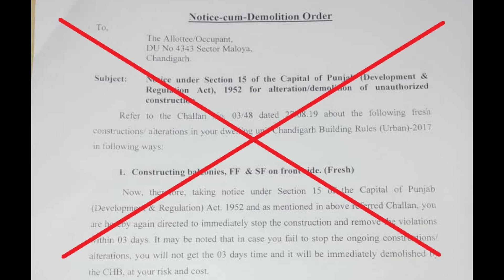विनाऑर्डर मोडतोडीला न्याय हवा.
आचारसंहिता लागू असताना अनेक गोष्टी होत नाहीत, पण काही समाजकंटक मात्र ही गोष्ट धाब्यावर बसवत बेकायदेशीर अत्याचार मांडतात, आणि या घटनांची दखल घेऊ शकणारे अधिकारी मात्र बिचारे निवडणुकीच्या कामात इतके गुंतलेले असतात, की ते काहीच करु शकत नाहीत! काय करणार? आपल्याचसारखे त्यांच्याही दिवसाला फक्त २४ तासच असतात, आणि ते २४ तासही न झोपता अनेकदा बिचारे काम करत असतात.
नेमका याच गोष्टीचा फायदा काही समाजकंटक घेतात. अशीच ही एक घटना...

इथे, सरकारी ऑर्डरशिवाय तेही आचारसंहितेच्या काळात कायदेशीर बंगल्यांच्या भागांची बेकायदेशीर तोडफोड केली गेली आहे, आणि हे करुन समाधान झालं नाही म्हणून या मोडतोडी नंतर ज्यांना आपल्या तान्ह्या बाळासह बेघर केलं, त्या पूर्ण कुटुंबाला बेदम मारुन वर आत्मरक्षणासाठी ज्यानं हात उचलला, त्याला, स्वतःला खोटी दुखापत करुन पोलिस कस्टडी दाखवण्याचे काम या समाजकंटकांनी केलं आहे.

याबाबत सविस्तर माहिती पुढील व्हीडिओत पहा.

चला, आपण सगळे मिळून याविरुध्द आवाज उठवूया.